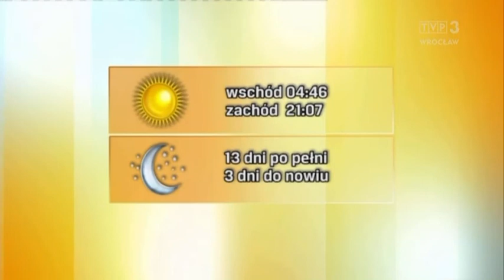Katarzyna Lewandowska 6.7.2021